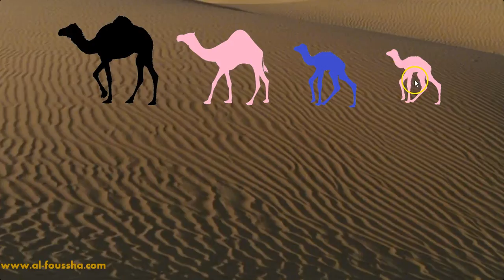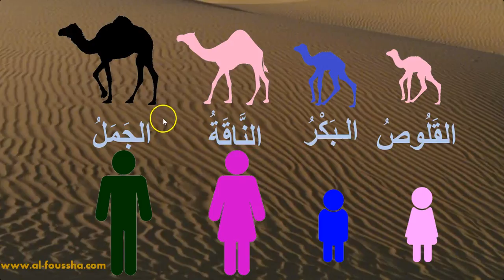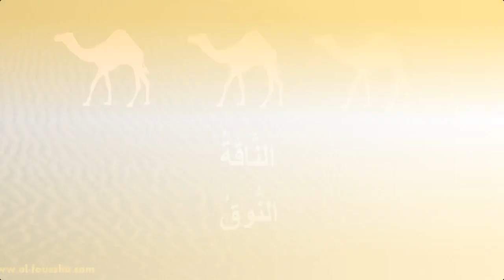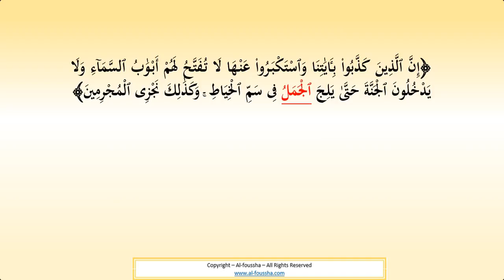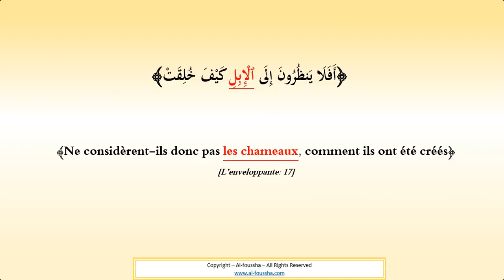Les Chameaux : Les appellations